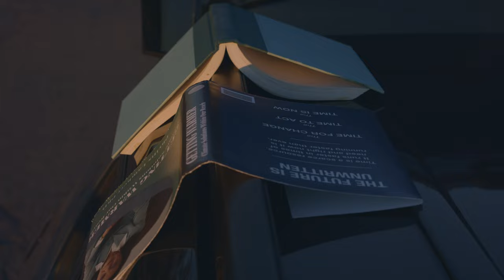REMEMBER THIS PLACE | Official Teaser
Time is a function of memory 🍃

Official teaser for REMEMBER THIS PLACE. Coming soon.

DETAILS
Directed by George K. Denison
Written & Produced by Olivia Leyva & George K. Denison
Sound design: Nolan Gordin (@nolangordin)
Original score: Guille Carlos (@guillecarlos)

ABOUT REAL GOOD FILMS
Based in Brooklyn, New York since 2018, Real Good Films has produced and collaborated on short narrative, documentary, and feature film projects. We are committed to creating and supporting work with emerging talent and traditionally underrepresented voices, and strive to explore the current social landscape, and challenge the standard formula of storytelling.